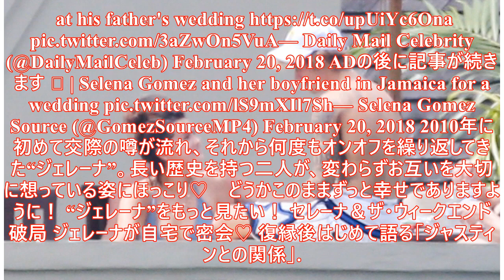News Channel 「いいね」600万超え！セレーナがジャスティンの誕生日を祝福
復縁当初の周囲の心配をよそに、順調な交際を続けているセレーナ・ゴメスとジャスティン・ビーバー。しばらく会っていなかった時期もあったようだけれど、それはセレーナが2週間ほど、うつ病に関するリハビリ施設に入所していたから。リハビリを終えたセレーナはジャスティンと何度も教会へ通っているところを目撃されてお...